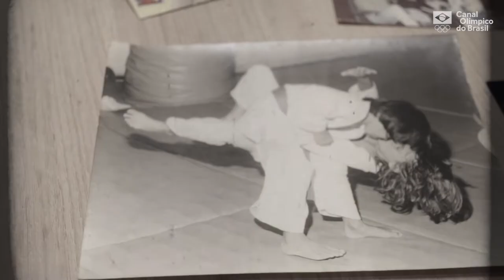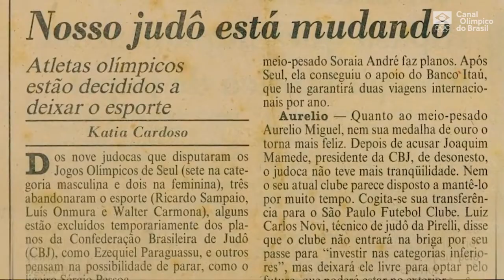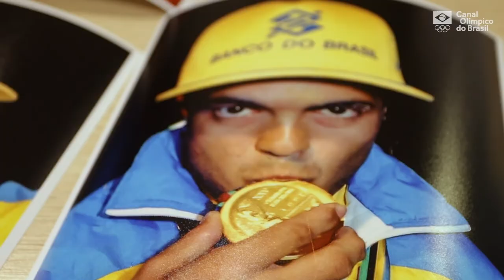Rogério Sampaio relembra trajetória até o ouro olímpico do judô em Barcelona 1992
O campeão olímpico de judô nos Jogos Olímpicos Barcelona 1992 Rogério Sampaio passeou por toda a sua trajetória de vida neste minidocumentário do Canal Olímpico do Brasil. O início da carreira, a influência do irmão, o também judoca Ricardo Sampaio (participante dos Jogos Olímpicos Seul 1988), e os desafios do caminho até o ouro na categoria até 65 kg em Barcelona foram relembrados nessa produção, que faz parte das homenagens aos integrantes do Hall da Fama do Comitê Olímpico do Brasil (COB).

Ficha técnica:
Imagens - William Lucas
Edição - Gabriel Baron e William Lucas
Produção - Terni Castro

Comitê Olímpico Internacional (COI)
BandSports
ESPN
Arquivo pessoal Rogério Sampaio